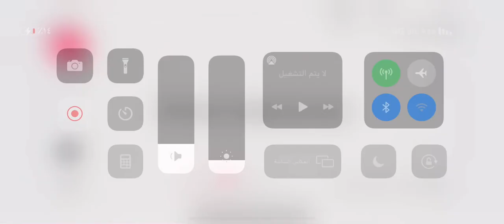AIF day 2 comes out soon